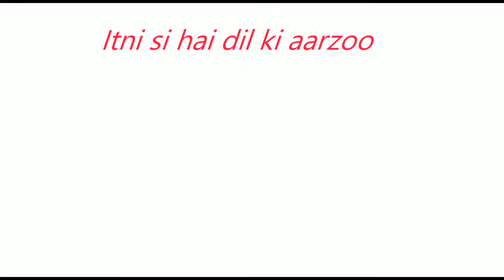Teri Mitti - Kesari | Cover | Riyaa | Independence Day special | Parineeti Chopra | Akshay Kumar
Covered this amazing song on patriotism from Kesari.